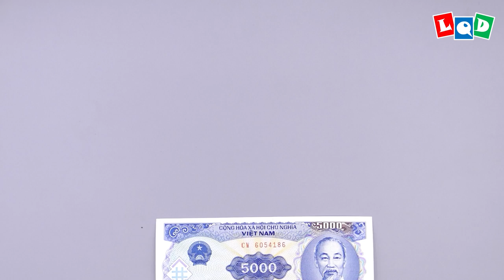Chibi Tiger| Lucky Tiger (Lien Quoc Dat) - LQD Money Origami